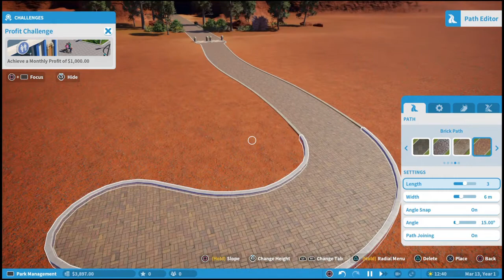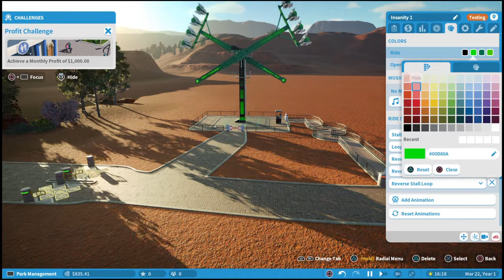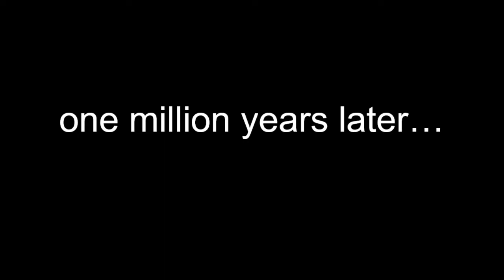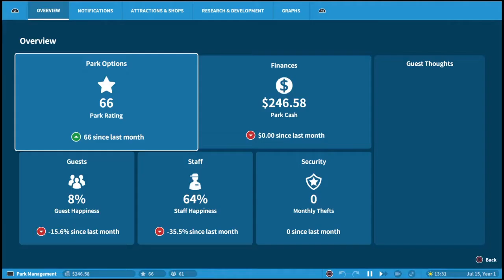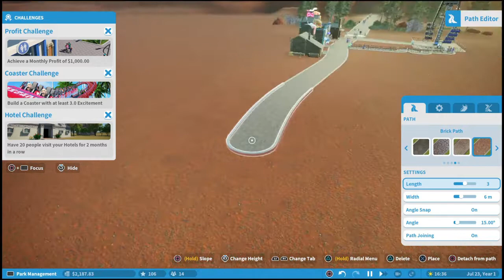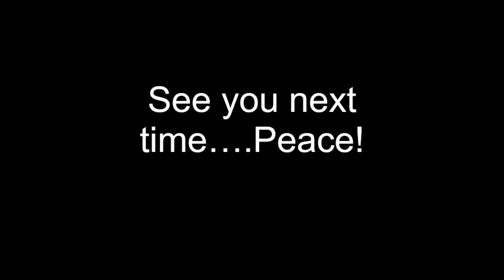Planet Coaster Cowboy's Park Part 1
The first part of my Planet Coaster park for my new puppy. The theme has to be western because my puppy's name is Cowboy